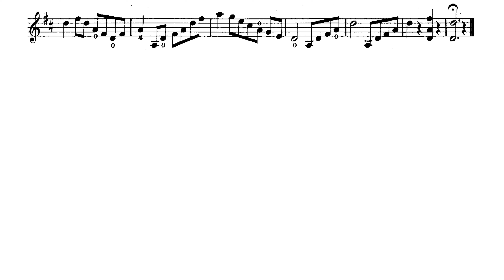[Violin] Wohlfahrt - 60 Studies Op.45 - No. 14 [♩ = 120]